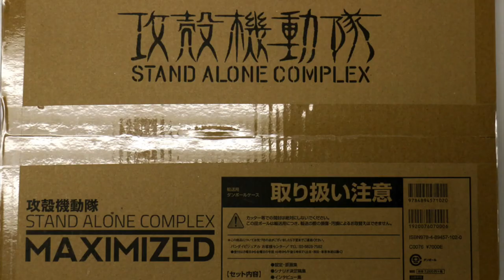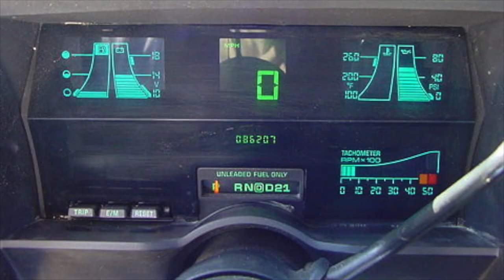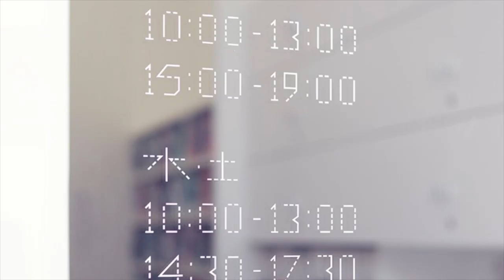Children™. Mood Video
"THE CITY IS THEIRS." While the grown-ups are hooked up to their VR machines, the children sneak outside & The City becomes their playground. Create your character, explore the decaying mysteries of The City, & watch out for rival gangs. 1 player.

Mood video for the video game I want to make.